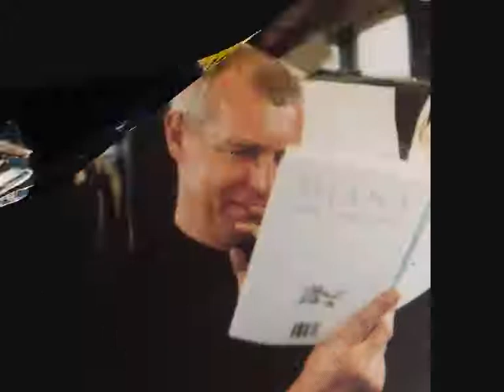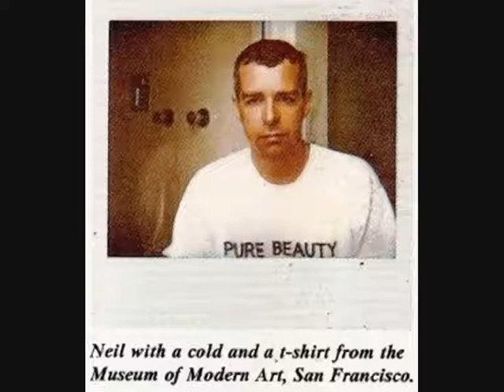to Neil Tennant,afraid of u r right love is a catastrophe 💔